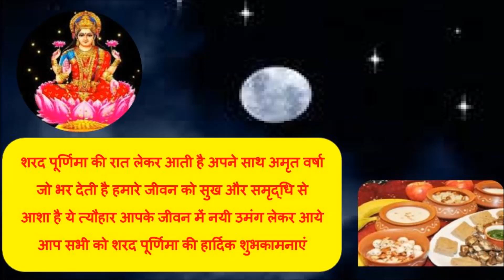Sharad Purnima WhatsApp status कोजागिरी पूर्णिमा की शुभकामनाएं Kojagiri pornima wishes , greetings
Sharad Purnima WhatsAppstatusकोजागिरी पूर्णिमा की शुभकामनाएं Kojagiri pornima wishes sp. 30 Oct.2020   purnima -Sharad Purnima WhatsApp status कोजागिरी पूर्णिमा की शुभकामनाएं -Kojagiri pornima (sharad purnima)wishes special whatsapp statusSharad purnima 2018 new whatsapp status
Sharad Purnima status 2020 30 october,  30 october 2020,Kojagiri Purnima Status
Sharad Purnima WhatsApp status in Hindi kojagiri Purnima ki hardik shubhkamnaye   WhatsApp videos  status   ,Kojagiri Purnima StatusSharad Purnima 2020WhatsApp Status | Sharad punam ki Raat whatsapp status | Sharad Purnima 2020
Sharad purnima special ,Sharad Purnima WhatsApp status in EnglishSharad purnima whatsapp status 2020| Sharad purnima 46 sec whatsapp status 2020
Kojagari2020-Sharad purnima , Sri.krishna Rasalila & Lakshmi puja Bengal - 30 October 2020 ,Friday.

sharad purnima kitni tarikh ko hai,  30 october 2020
sharad purnima wishes,30 oct.

सुख समृद्धि के लिए शरद पूर्णिमा